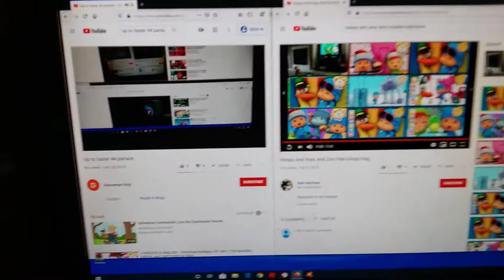Up to faster 45 parsion